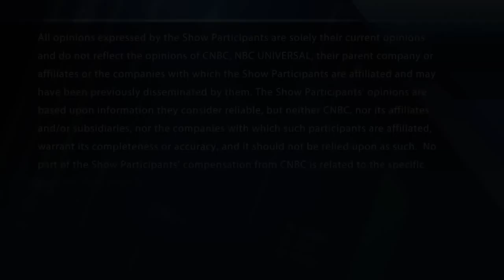Elon Musk Tells Disney CEO and Other Big Companies To "Go F^ck Yourself!"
Elon Musk, whose antisemitic remarks have been at the center of a mass X (formerly Twitter) exodus, told advertisers boycotting the company to “go fuck yourself” during The New York Times’ DealBook Summit on Wednesday.